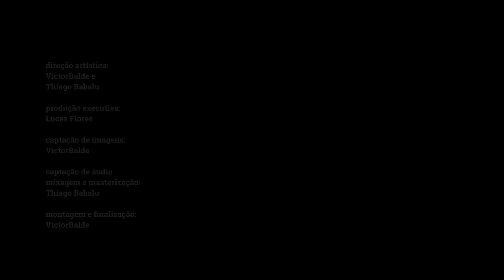Kingston Delivery // Cassi e Eudes: Blueberry Hill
direção artística:
VictorBalde e
Thiago Babalu

produção executiva:
Lucas Flores

captação de imagens:
VictorBalde

captação de áudio, mixagem e masterização:
Thiago Babalu

edição e finalização:
VictorBalde